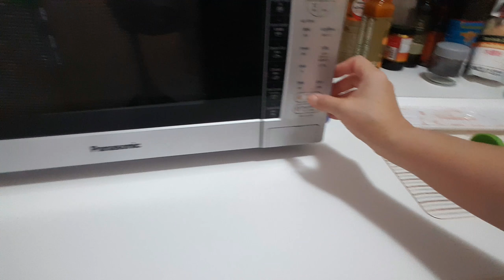ICC-Thai sour curry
sour, spicy type of soup